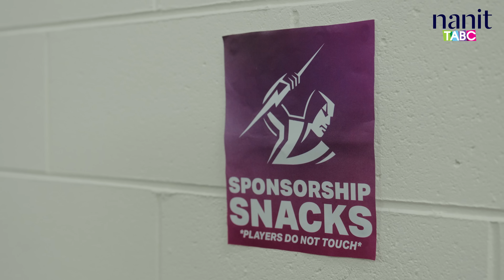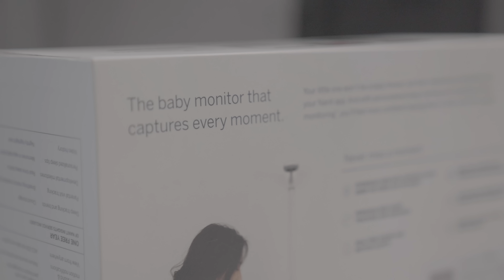Cooper Johns pranks the Storm squad with hidden camera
Thanks to the Amazing Baby Company Nanit baby monitor, Cooper Johns pranks the Storm squad with an irresistible treat.